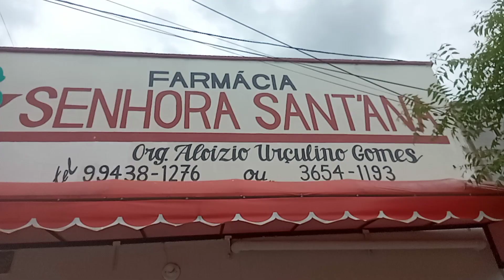FARMÁCIA TEM BANCOS!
POR FAVOR ME AJUDE, PRECISO MUITO DE DUAS PRÓTESES DENTÁRIAS SOBRE IMPLANTES,  -MEU PIX: 7 2 1 , 8 2 8  , 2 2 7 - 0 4